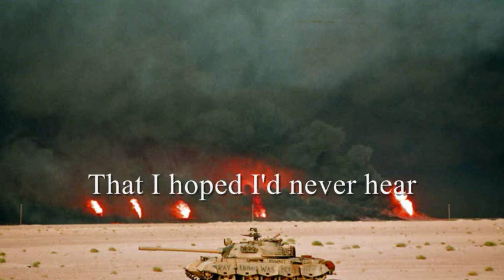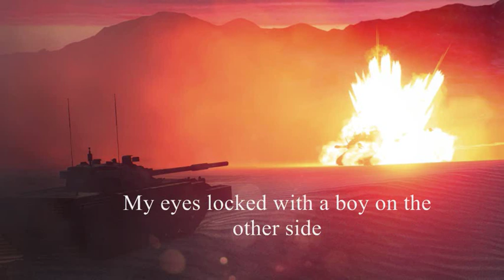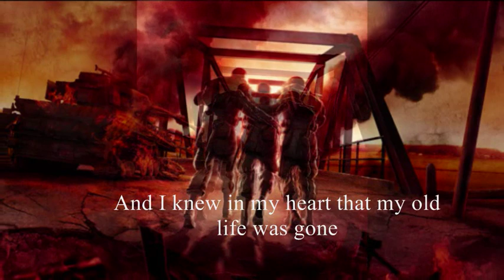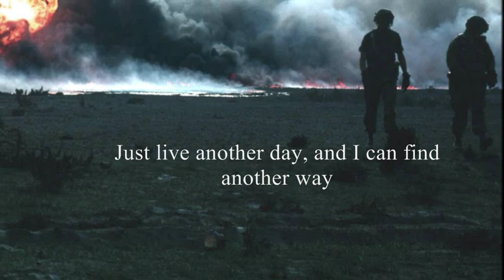Radical face - The deserter's song (with lyrics)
This is one of my favorite songs,
it is still a relatively unknown band, but i love the story's behind it.
the pictures come from: brothers in arms, battlefield 3, and real war footage.